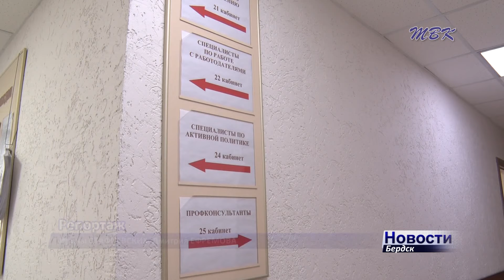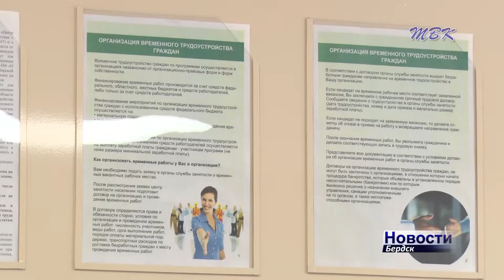Чтобы труд доступным стал для инвалидов, за их трудоустройство работодателям предлагаются субсидии